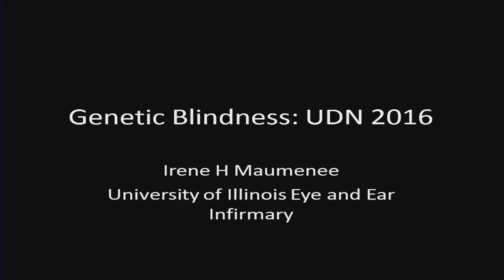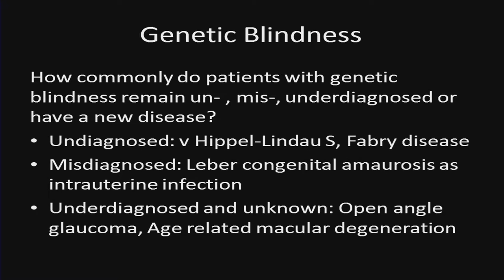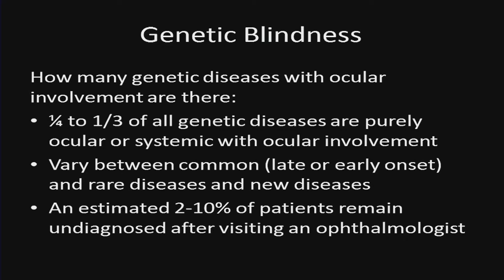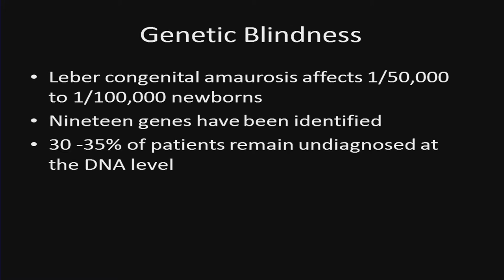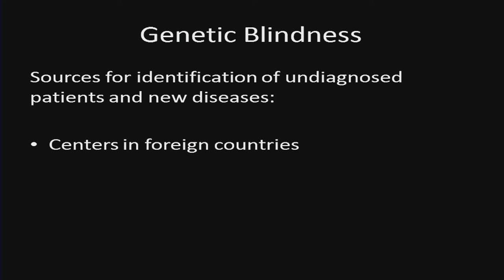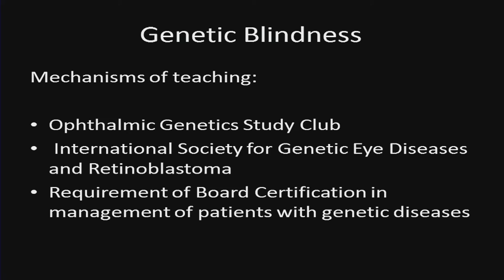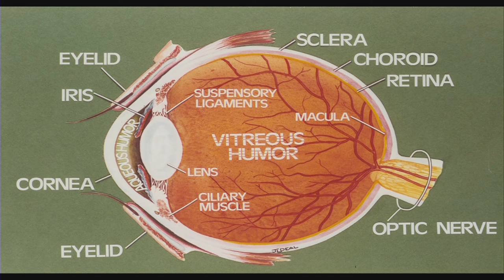Panel of Experts' Perspectives: Genetic Blindness: UDN 2016 - Irene Maumenee